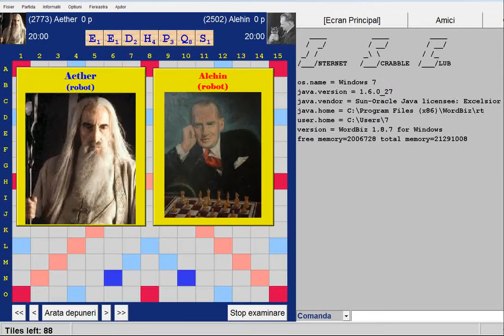Scrabble - Ordinateur vs ordinateur Aether vs Alehin premier jeu dans Internet Scrabble Club, ISC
Internet Scrabble Club - ISC. Scrabble online English, Français, Italiano, Nederlands, Romana. Vedete sport, scrabble. Aether vs Alehin - Scrabble francophone. Match d'exhibition Scrabble entre robot et robot.